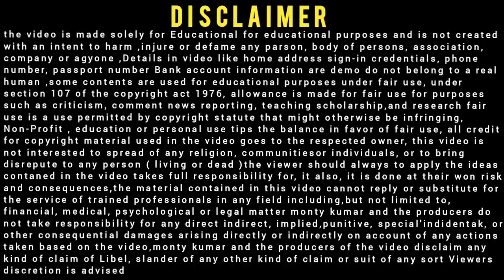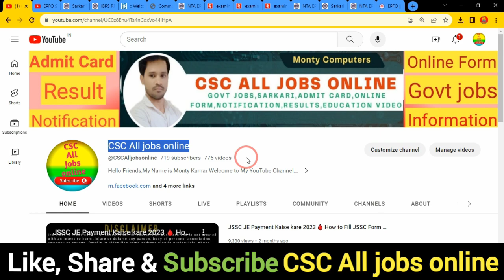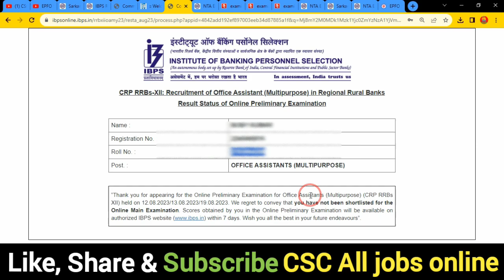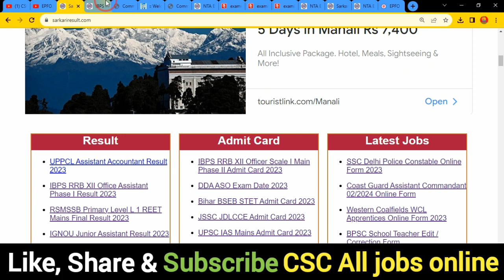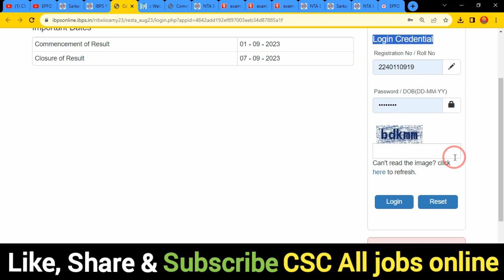IBPS RRB XII Office Assistant Phase 1 Result 2023 Kaise Dekhe 🔥IBPS RRB Office Assistant Result 2023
In this Video we discu IBPS RRB XII Office Assistant Phase 1 Result 2023 Kaise Dekhe 🔥IBPS RRB Office Assistant Result 2023

Dosto,👉is video me Maine aapko IBPS RRB XII Office Assistant Phase 1 Result 2023 Kaise Dekhe ke bare me jise dekhkar aap log is Bharti k bare me Puri jaankari step by step jaan payenge, i hope ye jaankari aapke liya faydemand rahegi so do watch full video

.Thnx. you.